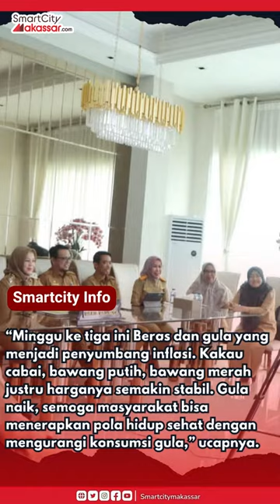Minggu Ke Tiga Rakor Pengendalian Inflasi, Beras dan Gula Alami Lonjakan Harga.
Wakil Wali Kota Makassar, Fatmawati Rusdi mengikuti Rapat Koordinasi Pengendalian Inflasi yang diadakan Ditjen Bina Pembangunan Daerah Kementrian Dalam Negeri (Kemendagri) RI secara virtual yang dipimpin langsung oleh Mendagri RI, Tito Karnavian, di Kediaman Pribadinya Citraland Makassar, Senin (25/09/2023).

Dalam rakor tersebut Plt Kepala Badan Pusat Statistik (BPS) RI, Amalia Adininggar menyebutkan pada pekan ke tiga di Bulan September tahun 2023 berdasarkan data BPS, ada dua komoditas yang menjadi penyumbang inflasi yakni Beras dan Gula. Dua komoditi ini mengalami kecenderungan kelonjakan harga.

“Minggu ke tiga ini Beras dan gula yang menjadi penyumbang inflasi. Kakau cabai, bawang putih, bawang merah justru harganya semakin stabil. Gula naik, semoga masyarakat bisa menerapkan pola hidup sehat dengan mengurangi konsumsi gula,” ucapnya.

Melihat hal tersebut, Wawali Makassar, Fatmawati Rusdi mengimbau untuk
secepatnya melakukan operasi pasar.